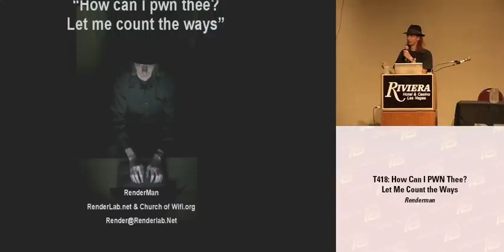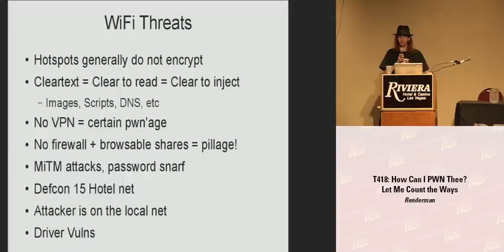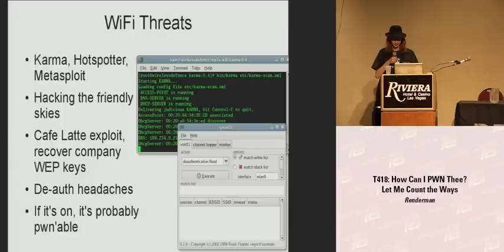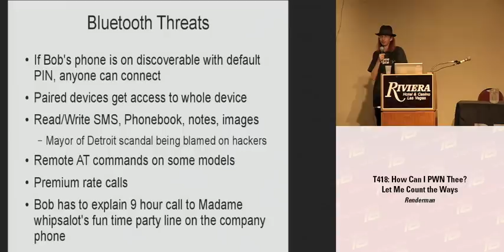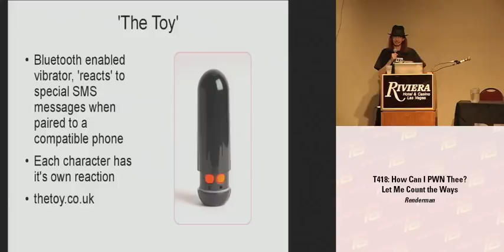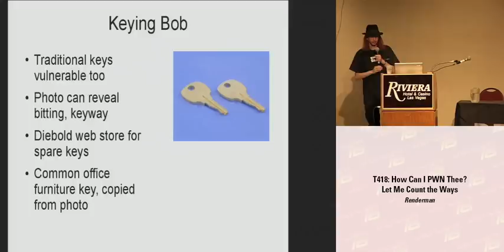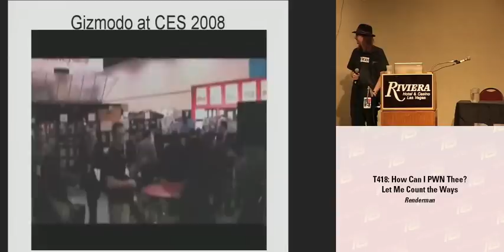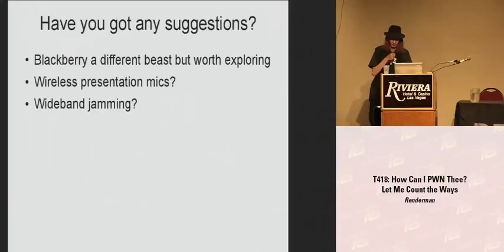DEF CON 16 - Renderman:How can I pwn thee? Let me count the ways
The wonders of technology have given rise to a new breed of workforce, the mobile workforce. Able to leap large oceans in a single cattle class bound, they are the newest agent of business and the newest pain in your butt. The average business traveler carries with him a multitude of ways to get pwn'd while away from the office and away from your watchful BOFH eye. Come count the ways we can pwn that beleaguered business traveler without even touching him.

Renderman is a Canadian born and raised hacker, co-refounder of the Church of Wifi and a 10 year attendee of Defcon and numerous other hacker cons. He has been a highly visible and active member of the wardriving community, helping to improve attacks where he can, such as the WPA-PSK rainbow tables. Co-author of "RFID Security" and "Kismet Hacking" by Syngress publishing, he can usually be found taking something wireless apart and stuffing it inside a children's plaything, picking locks, at the bar, or looking for more employment to keep up his globe trotting, hacker con lifestyle.